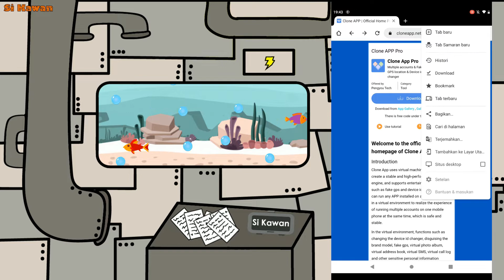Cara Cloning Aplikasi / Menggandakan Aplikasi Gratis | Aplikasi Clone Terbaik untuk android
Halo Kawan-Kawan
Pada video  ini  Si Kawan ingin  share Cara Cloning Aplikasi / Menggandakan Aplikasi Gratis | Aplikasi Clone Terbaik untuk android

Nah untuk mengetahuinya cek video berikut ya kawan.